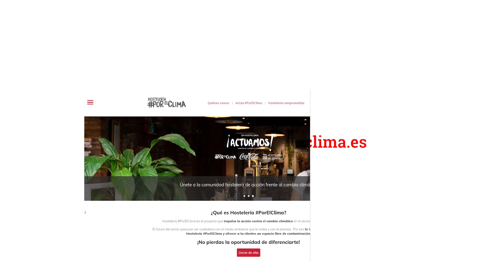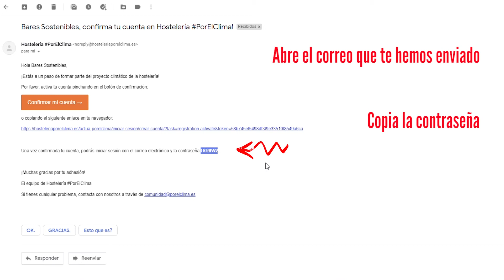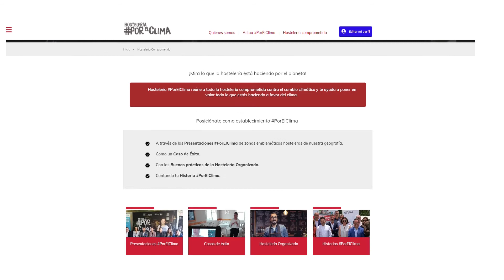Te enseñamos a navegar en la web de Hostelería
La plataforma Hostelería PorElClima estrena página web y te animamos a que veas esta breve video-guía para que navegar por ella te resulte mucho más sencillo.

Esperamos que te sirva de ayuda ;)